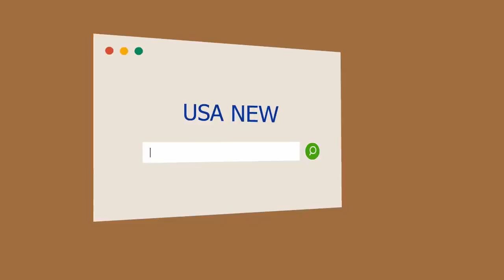Alec Baldwin considera que "renunciar" a Woody Allen es "injusto y triste"